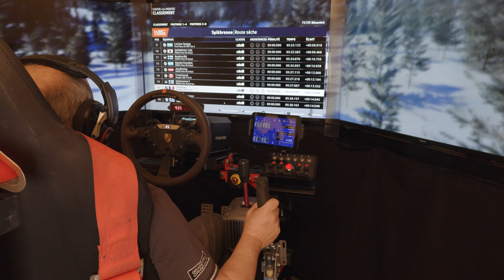EA Sports WRC #40# Ford Fiesta RS R5 vs Peugeot 208 T16 R5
Match entre la Ford Fiesta RS R5 et la Peugeot 208 T16 R5

Partagez , commentez .